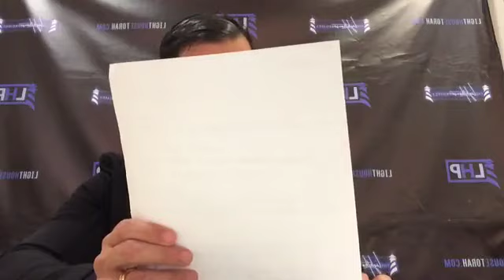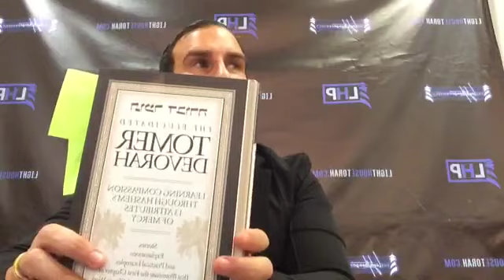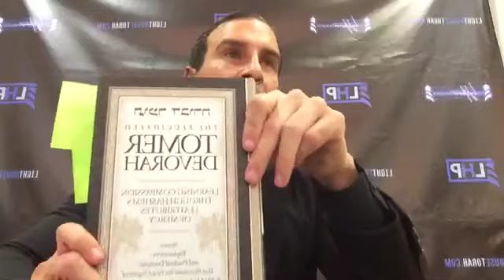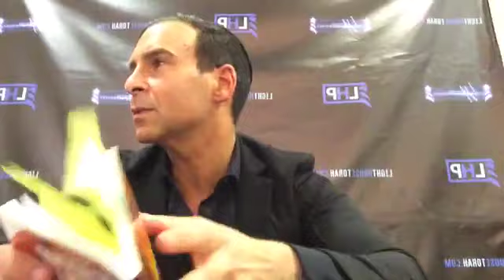Gedale Fenster - Miracles Are Only Performed For One Who Is Willing To Self Sacrifice